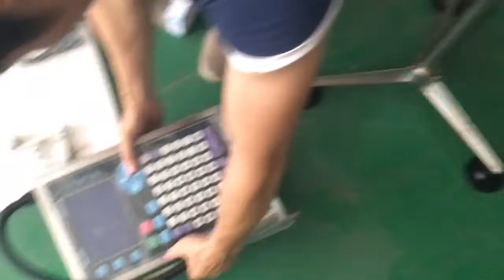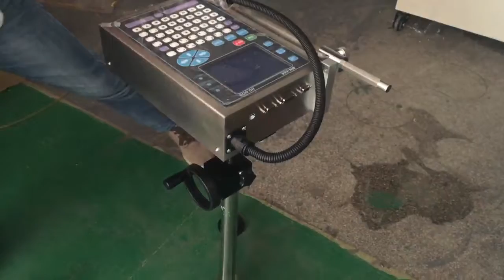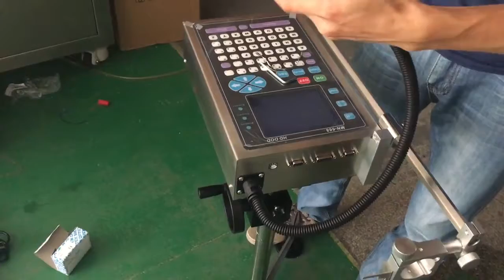how to install the code printing machine for production line china packing factory